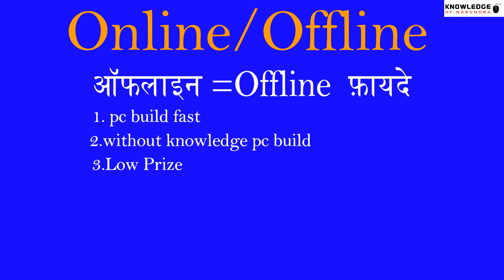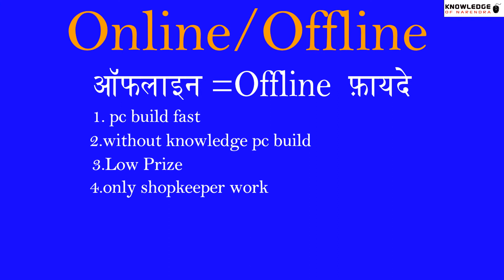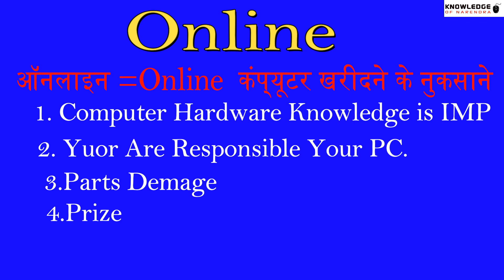Desktops PC Buy Online Or Offline(local Shop).what is Advantages and Disadvantages.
is video main , app ko batane ja raha hu. ki agar app koi desktop computer  build kar rahe hai.
to us ke part hum ko online site se magane chahiye ya. offline local store ja us part pc build karna chahiye.
maine ab tak 2 compute build  kiye hai. ek to main local market se kharida tha.
or ek main puri tarah online part manga kar ghar pai hi build  kiya tha.
us anubhav ko main app samane share karane ja raha hu.